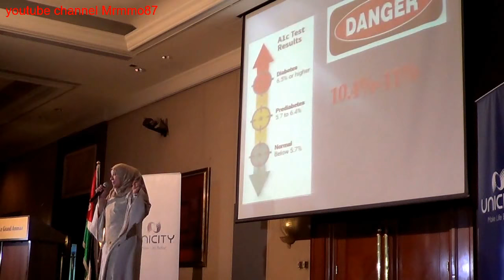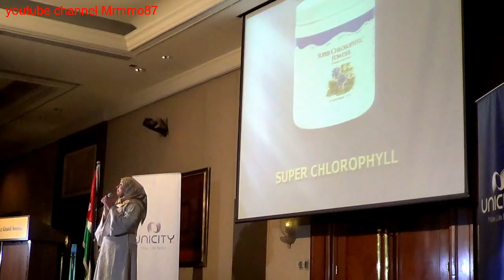قصة نجاح صحية - وصفية مطر - يونيسيتي الأردن Unicity Jordan